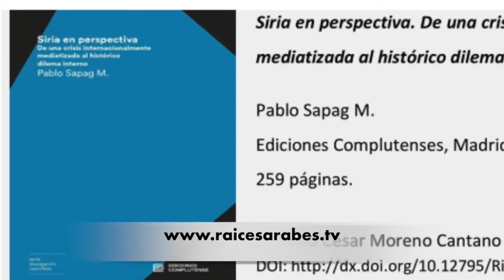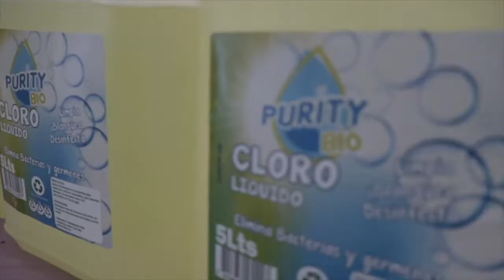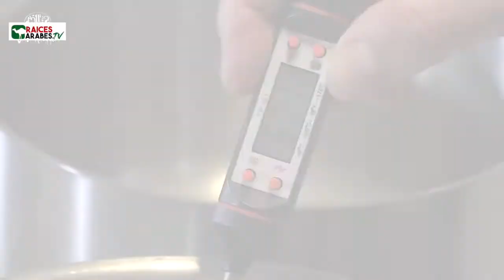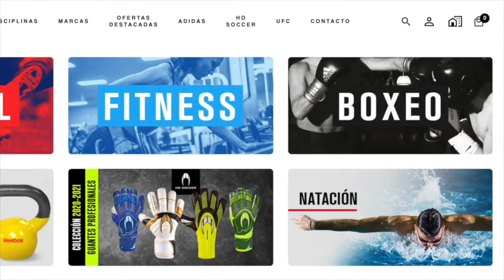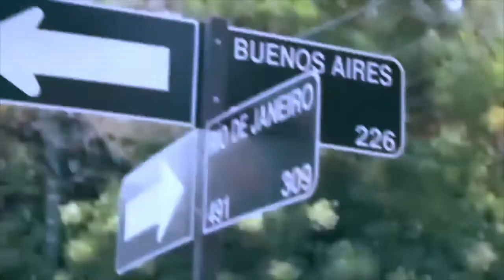Raíces Árabes... nos visita el académico Pablo Sapag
Con la participación de Kiko Siade, Roberto Apud, Ivón Abuawad y Dara Jadue, en este capítulo nos visita el académico e investigador Pablo Sapag Muñoz de la Peña para dialogar sobre Siria y su realidad actual. Música, conversación y entretención en Raíces Árabes...